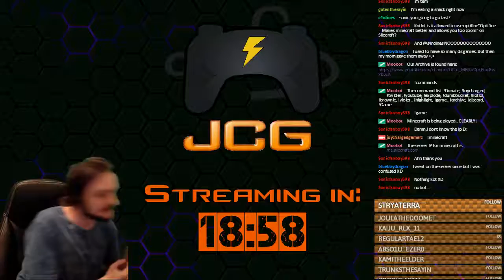JCG Live: Make-it Monday MOARMINECRAFT Youmadeit!